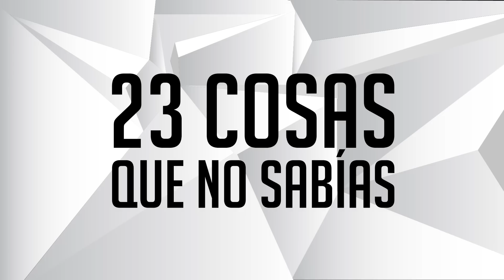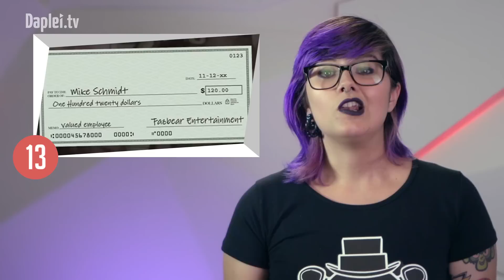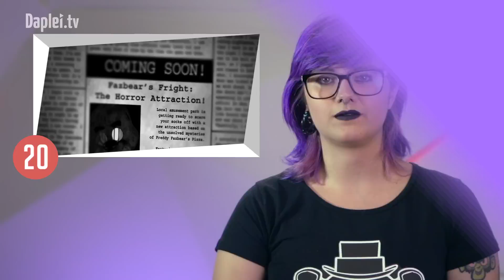23 Cosas Que No Sabías: Five Nights At Freddy's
Cada lunes 23 cosas que no sabías relacionados con un nuevo tema.